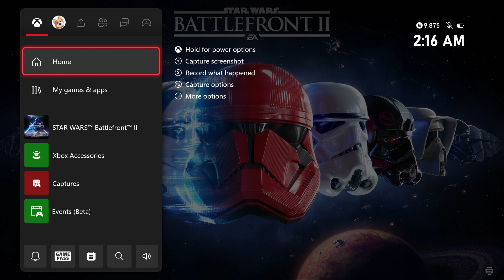Star Wars: Battlefront 2 - Starkiller Base (Multiplayer: Galactic Assault: First Order Vs. Resistan)